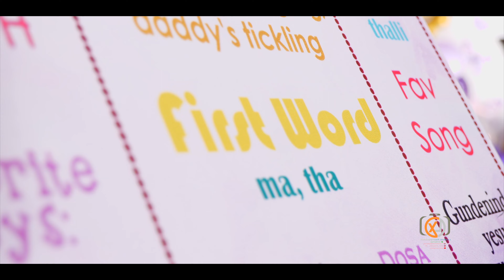birthday|| 4k cinematic || comingsoon #2024